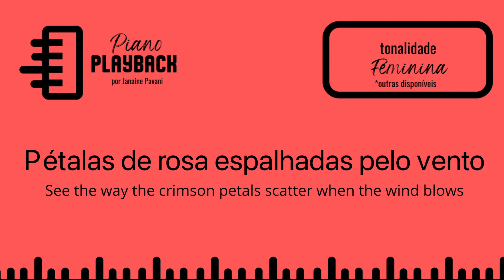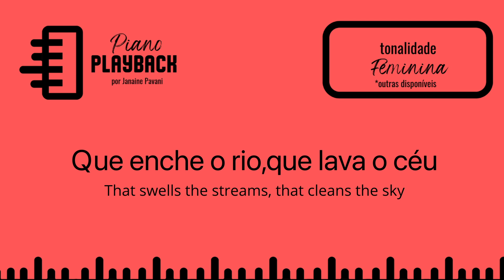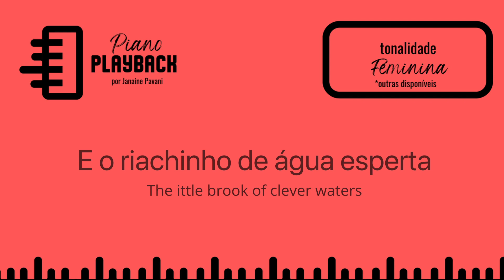Playback de "Chovendo na Roseira/ Double Rainbow " (v.Gene Lees)I Tonalidade Feminina (A)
Cante ou toque junto com o acompanhamento da música "Chovendo na Roseira/ Double Rainbow "   de Tom Jobim e versão em inglês de Gene Lees. Tonalidade Feminina sugerida: A ( Lá Maior ).

A tonalidade não ficou boa? CONFIRA OUTRAS TONALIDADES NA NOSSA ÁREA DE MEMBROS:

▪️ Torne-se um membro do canal e receba vantagens exclusivas.

▪️ Precisa de outra tonalidade que não está aqui ou quer encomendar outro playback ou produção musical?

▪️Entre no canal do Telegram para receber as novidades e ajudar nas escolhas das músicas

I Olha
Está chovendo na roseira
Que só dá rosa, mas não cheira
A frescura das gotas úmidas
Que é de Luísa, que é de Paulinho, que é de João
Que é de ninguém
Pétalas de rosa carregadas pelo vento
Um amor tão puro carregou meu pensamento
Olha, um tico-tico mora ao lado
E passeando no molhado
Adivinhou a primavera
Olha, que chuva boa, prazenteira
Que vem molhar minha roseira
Chuva boa, criadeira
Que molha a terra, que enche o rio, que limpa o céu
Que traz o azul
Olha, o jasmineiro está florido
E o riachinho de água esperta
Se lança embaixo do rio de águas calmas
Ah, você é de ninguém
Ah, você é de ninguém. I

I Listen
The rain is falling on the roses
The fragrance drifts across the garden
Like the scent of some forgotten melody
This melody belongs to you, belongs to me, belongs to no one
See the way the crimson petals scatter when the wind blows
Ah! The secret sigh of love that suddenly the heart knows
See how a robin's there among the puddless
And, hopping through the misty rain drops
He's come to tell us it is spring
Look at the double rainbow
The rain is silver in the sun light
A fleeting fox is in the garden
Rain sweet lovin'mother rain
That soaks the earth
That swells the streams
That cleans the sky
And brings the blue
See how the jasmin tree is all in flower!
The little brook of clever waters flows into a vast river
Ah! you belong to no one
Ah! you belong to no one I